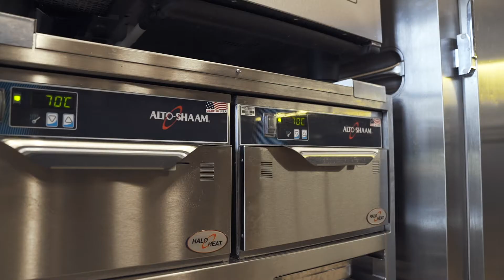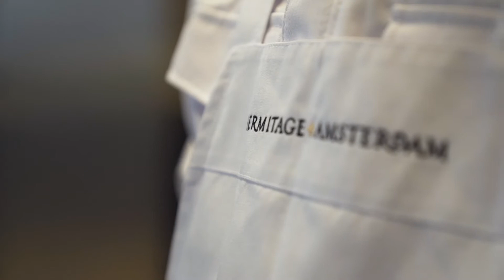Beuk Horeca - Hermitage Amsterdam